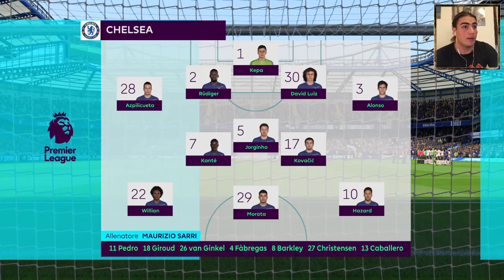Chelsea-Manchester United IL PRONOSTICO - Premier League 2018/19, 9ª giornata - FIFA19